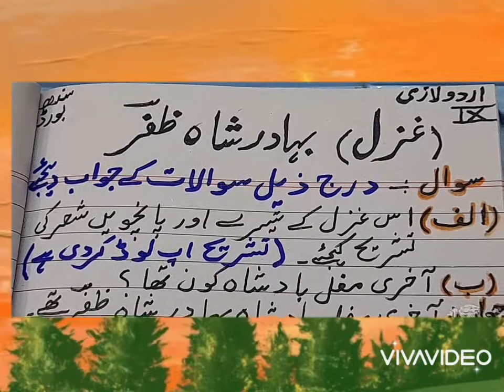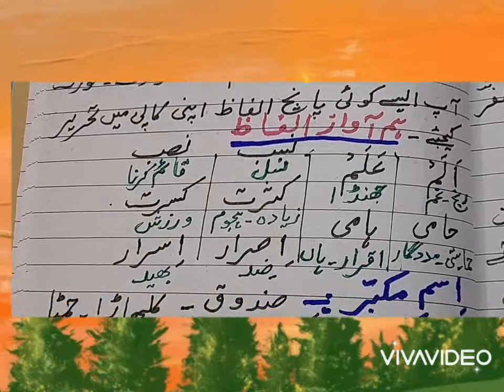Ghazal,Bahadur Shah Zafar.Q.Ans,Hum Awaz Alfaz,IsmeMukabbar,Musaghar,Durust pr Nishan.IX,Urdu Lazmi.